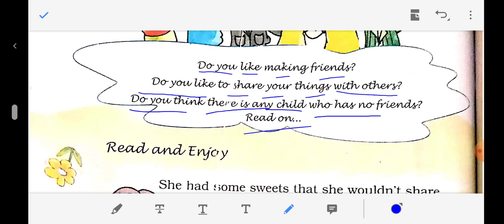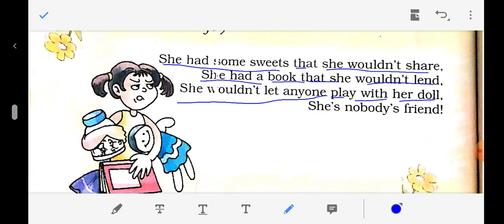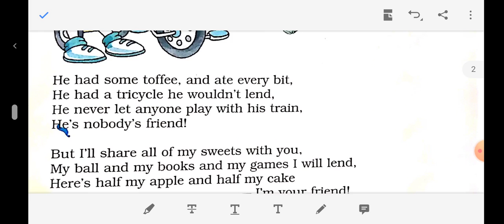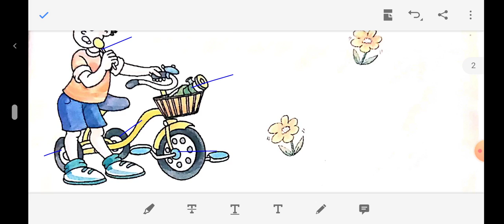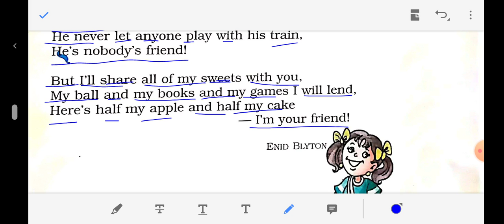Nobody's Friend ,class v